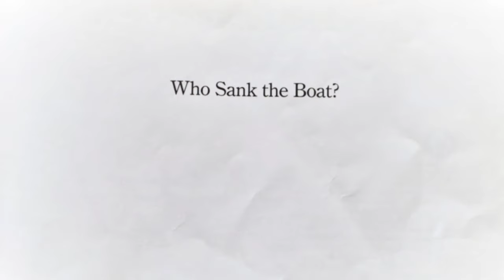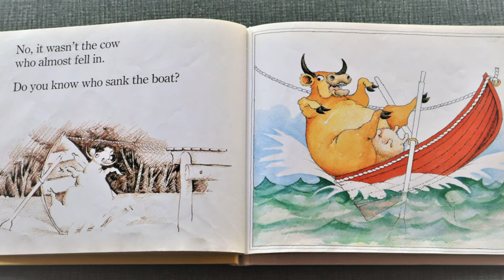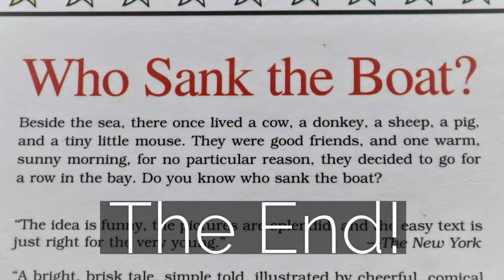Who Sank the Boat? - Read Aloud for STEM Challenge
Today we read a great kid's book called "Who Sank the Boat?" written by Pamela Allen.

This is a lovely book about five friends who live by the sea. One day these friends decide to take a row in the bay. Do you know who sank the boat?

I chose this book as a read aloud for an upcoming SIMPLE STEM project for young kids.